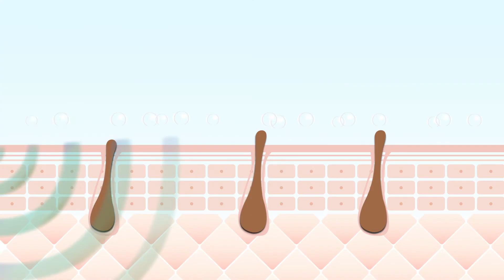miLuxy MC300 Sonic Skin Spatula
Chemical-free facial scrub for blackheads removal using just water. We transfer this technology from the expensive beauty SPA equipment to a wireless portable device for you to use at home. Feel the results right after first use.